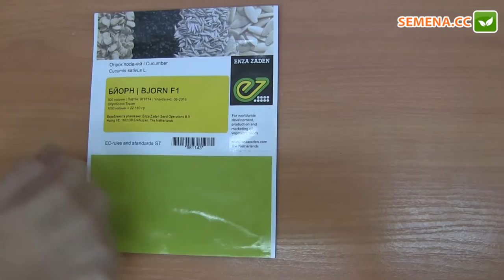Бйорн F1 огірок (Enza Zaden) Антифейк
А також за телефонами:
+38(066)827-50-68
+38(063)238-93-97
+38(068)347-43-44